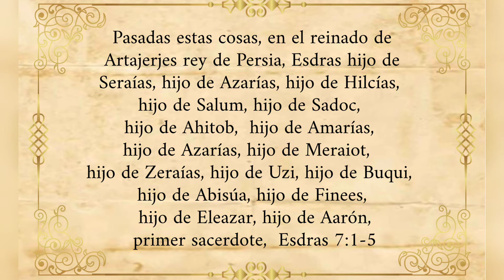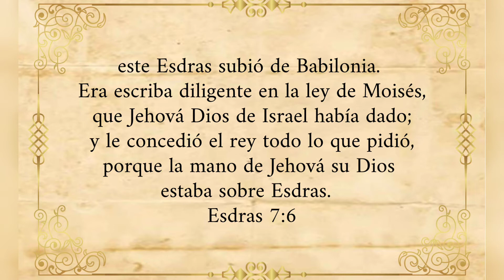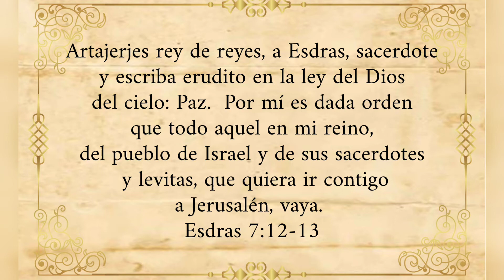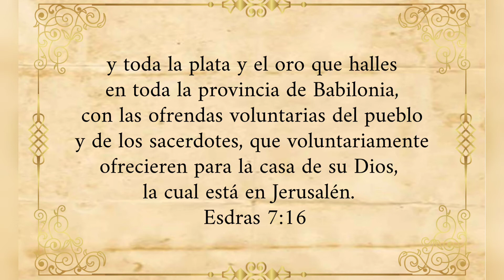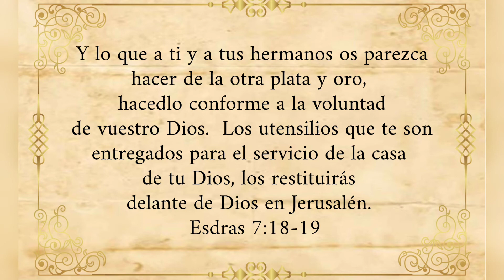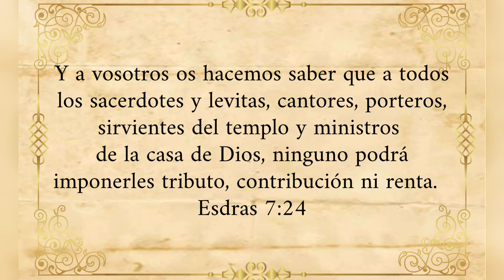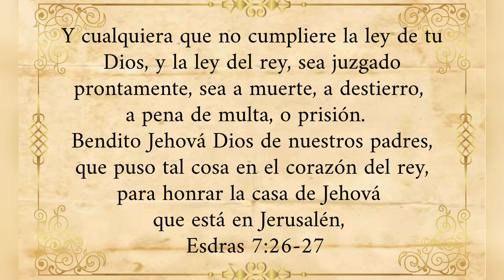Esdras Capítulo 7 | Leído por: Hermana Tina Rivera | Septiembre 7, 2022